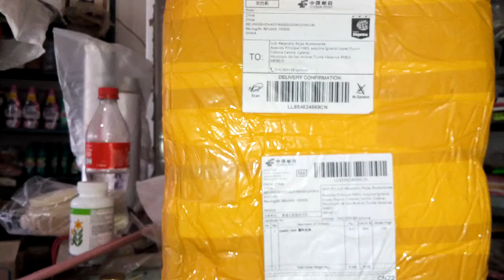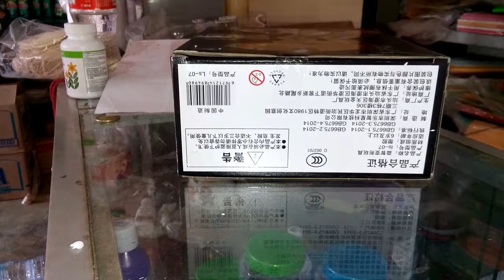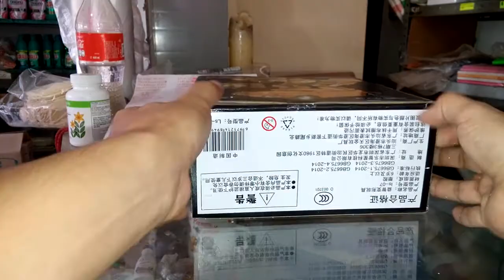Black Mamna LS-07 Superviciòn de paquete 23-Enero-2020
Checando el esta del paquete y de la figura para su respectiva entrega.